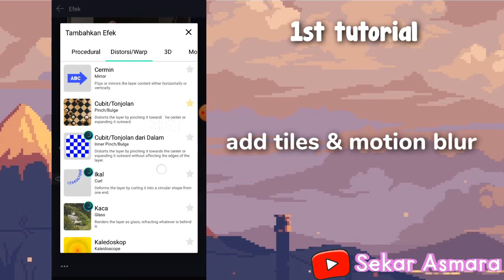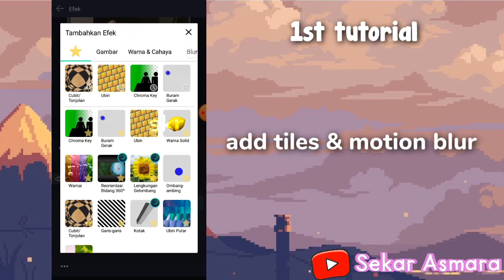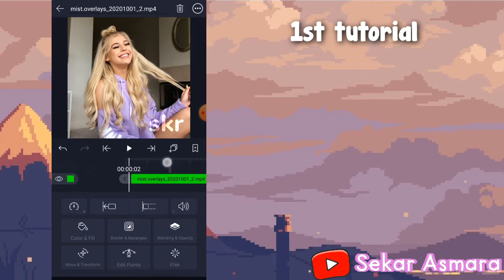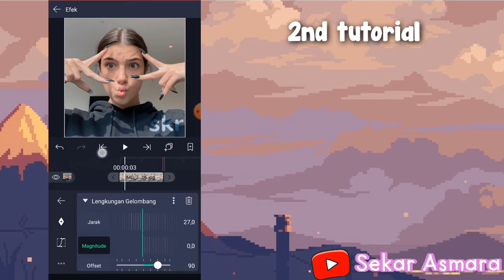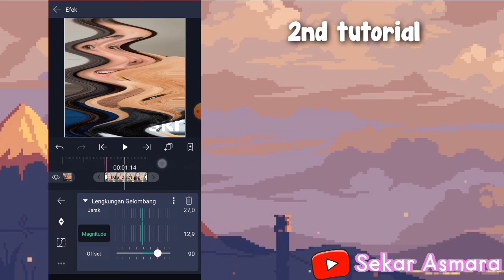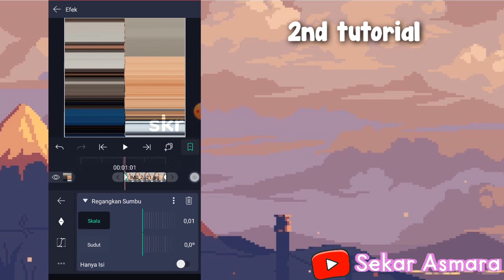Tutorial 2 BOUNCE transitions with overlay and wave on Alight Motion | AE INSPIRED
ツHai semua

Balik lagi ke channel youtubeku. Mon maap lama ga upload lagi gara-gara banyak tugas(｡ŏ﹏ŏ).

✂Apk buat ngedit✂
◯Alight Motion
◯CCP
◯YT studio
◯Pixellab
◯Picsart
◯Kinemaster
◯XRecorder

⬇✎Link Bahan✎⬇
✓Wipe overlay :

Sekian, trims🙏